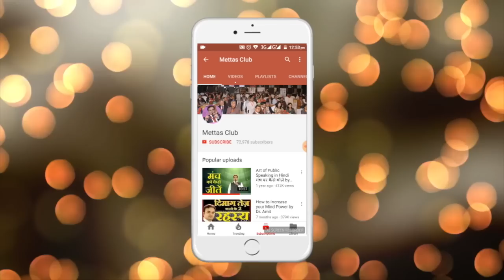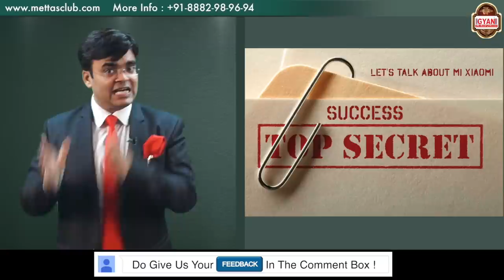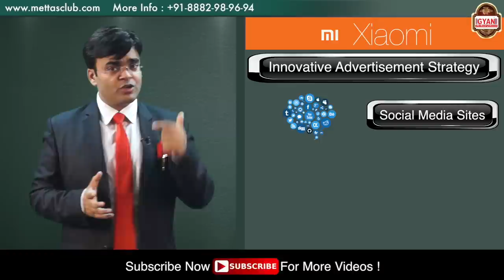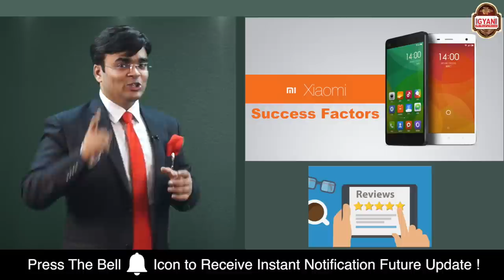Xiaomi Success Story in India | CASE STUDY by Dr. Amit Maheshwari Motivational Speaker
Xiaomi Redmi Mi Case Study about Success in India. CASE STUDY by Dr. Amit Maheshwari. It is a Chinese Smartphone Mobile Manufacturing Company marketing in India. Redmi Mi Note, A and other series have high specification. It is designed Using MIUI interface according to Appearance like iOS and function like Android.
According to the International Data Corporation (IDC) India, this brand overtook Intex, Micromax and Lenovo to become the 2nd largest brand by sales in major urban markets during the July-Aug quarter. Creating its way to the top 2 brands within two years of operations in India. Friend, it appears to have played the price card to perfection. Xiaomi’s early success in India created the million-dollar question for other brands. Apple and Samsung thought how long will the smartphone brand be able to continue its price advantage.

Factors which made Xiaomi Redmi as the second largest smartphone brand in India

1. Different approaches in trems of Marketing.
2. Low Profit Margin.
3. Customer Feedback.
4. Xiaomi started off as an OS developer and as the platform
     became popular it got into manufacturing smartphones.
5. Xiaomi’s products allow a long life cycle of flash sale for 15 to
    18 months.
6. Xiaomi has hit the right pricing strategy
7. Flash sales model, Use of Social Media Sites
8. Mi fans community
9. Great products.
10. Collaboration with Google

Xiaomi is now currently treading on thin ice. Competition is coming up with better, newer and cheaper products and services. It’s going to be a game of innovation and constant value addition.